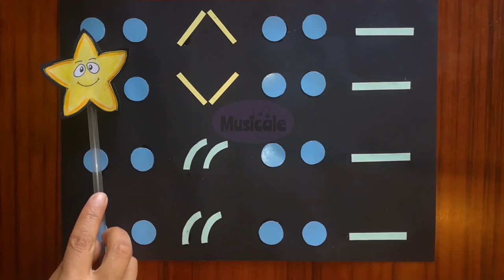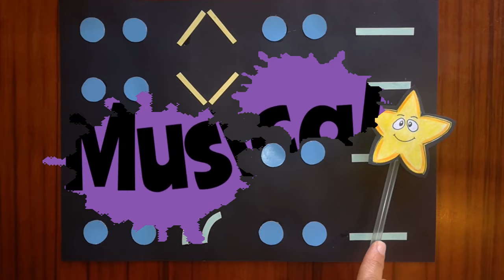MUSICOGRAMA FÁCIL ESTRELLITA DÓNDE ESTÁS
Patrones musicales gráficos
Ritmograma
Psicomúsica
Patrones rítmicos gráficos musicales
Coordinación motriz al ritmo de la música
Juegos para motricidad fina
Cordinazione motora a ritmo di musica
rhythmic reading
musicogram
leitura rítmica
lecture rythmique
musicogramme
lettura ritmica
musicogramma
Grafías analógicas
Lectura rítmica
ACTIVIDADES PARA LA CLASE DE MÚSICA
RECURSOS MUSICALES PARA EL DOCENTE